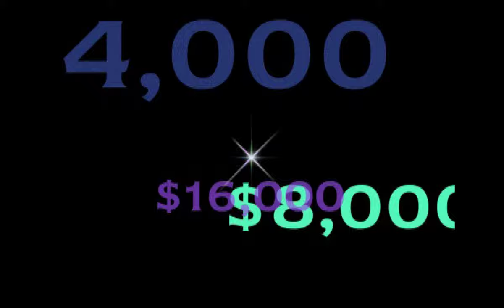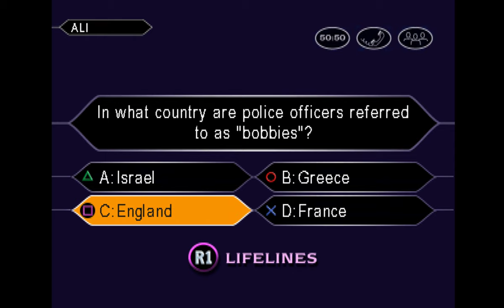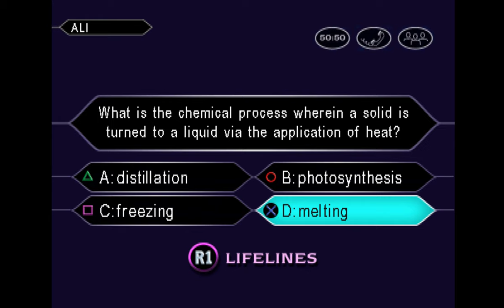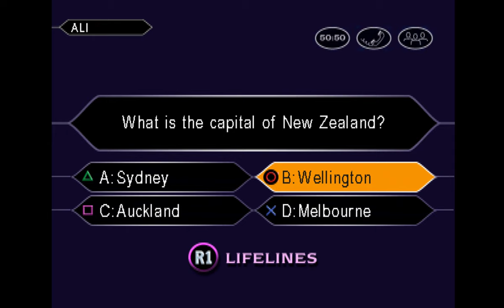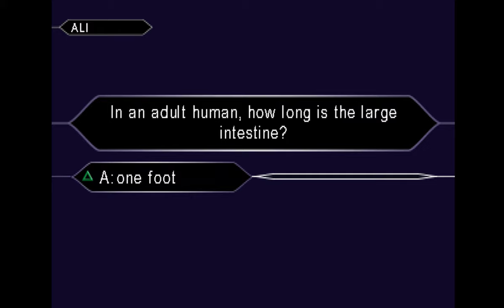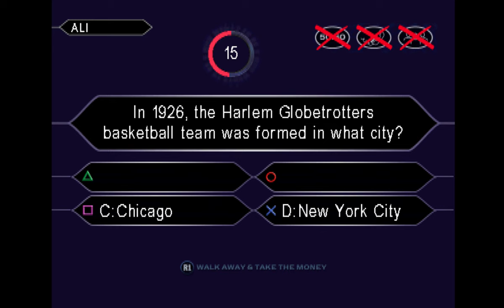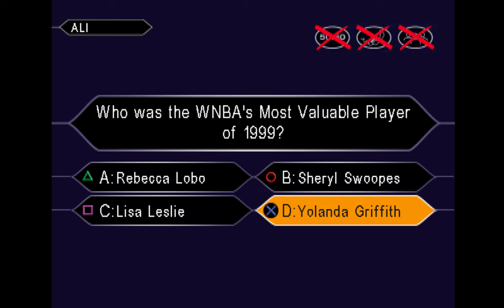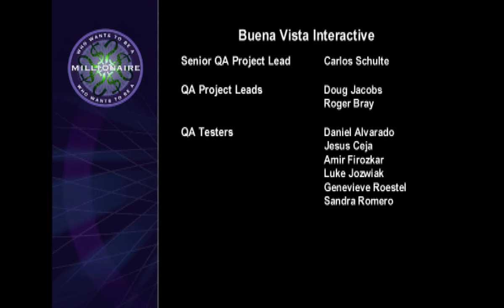[PSX] Who Wants to Be a Millionaire 2nd Edition (2000) Longplay